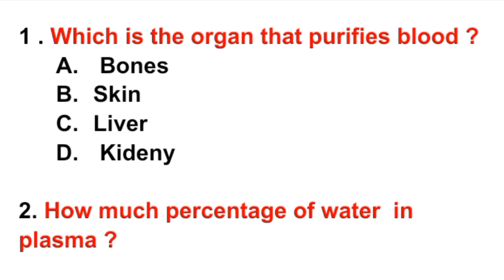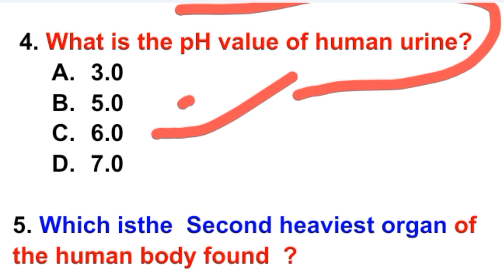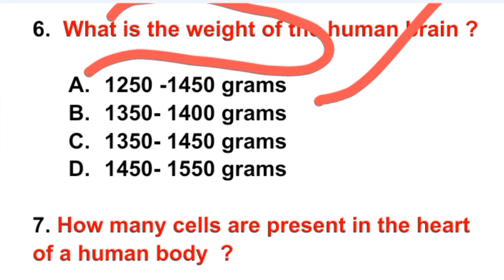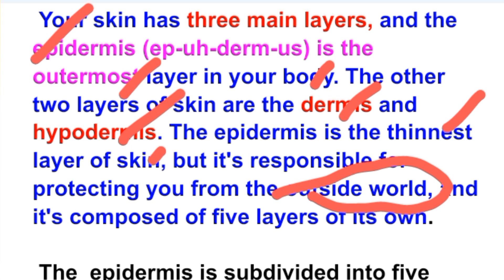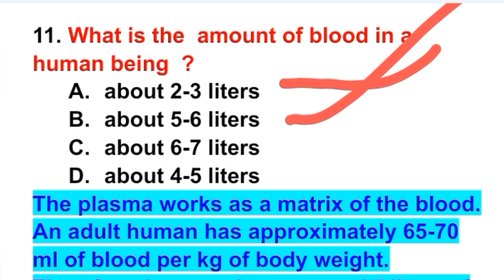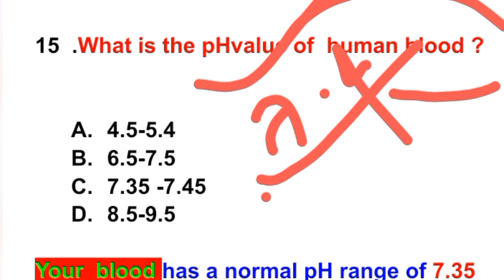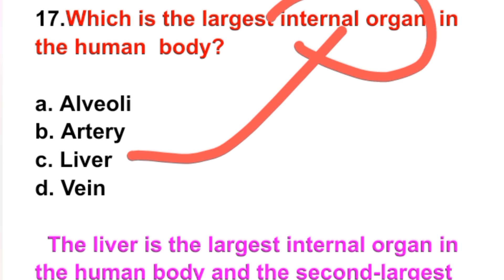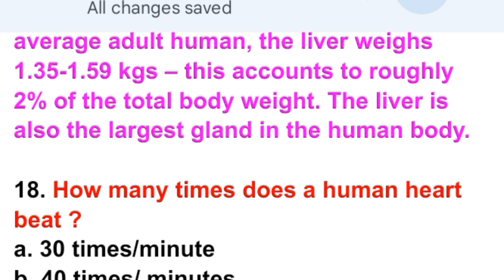ବିଜ୍ଞାନ କୁଇଜ୍‌ /General science knowledge /science quiz / କେତେକ ଜାଣିବା କଥା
science quiz
bigyan quiz
gk
general science